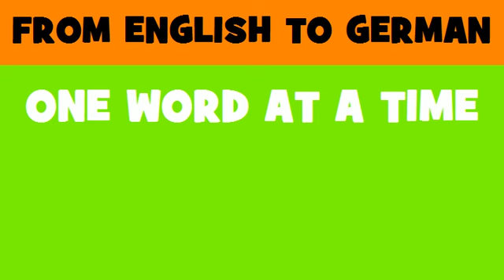DEUTSCH ENGLISCH = die Britischen Jungferninseln